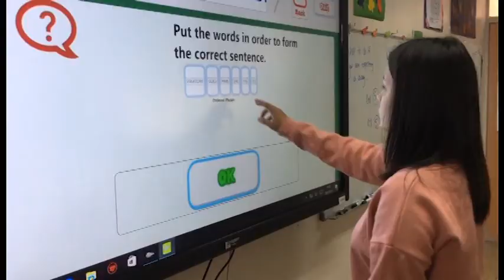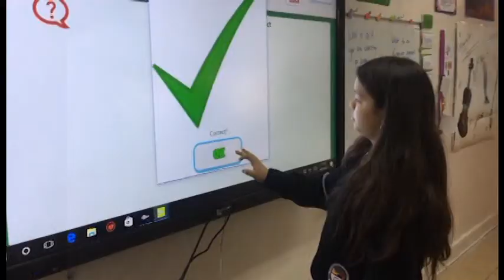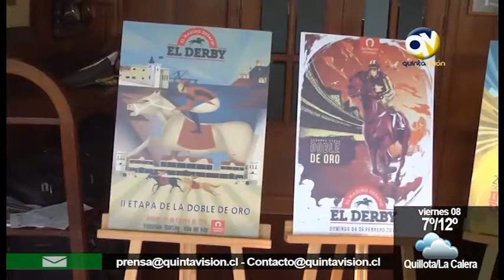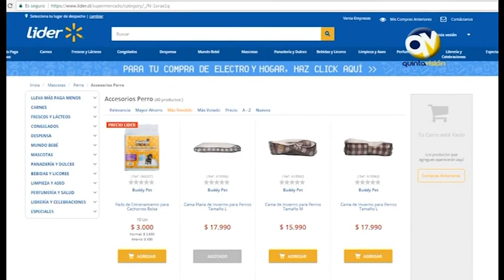QV Noticias 07 septiembre 2017